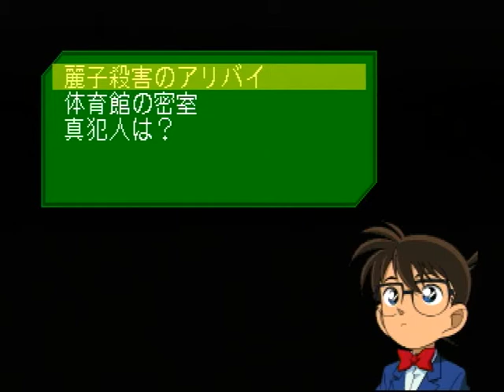【PS】名探偵コナン 同級生殺人事件 番外編４ ～犯人は目暮警部 【スタートオンゲームズ】【スタゲー】【JAPAGE】